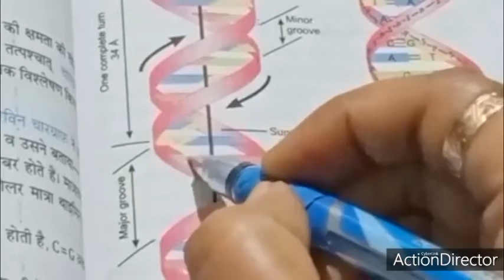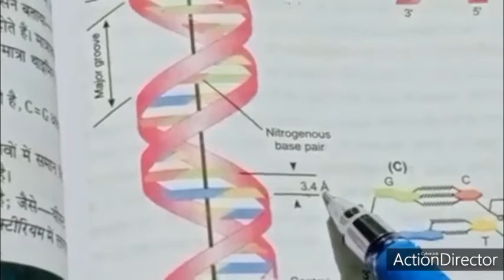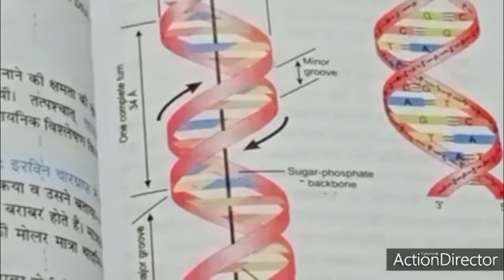Class 12 Biology Chapter 6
Part 2